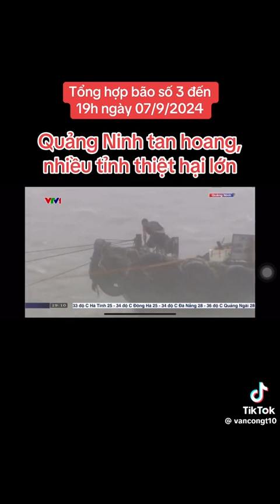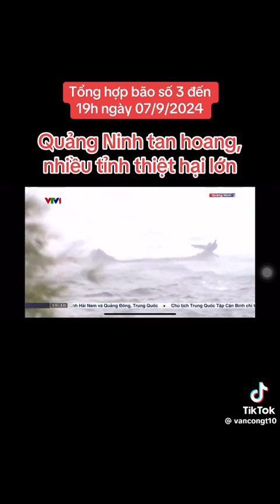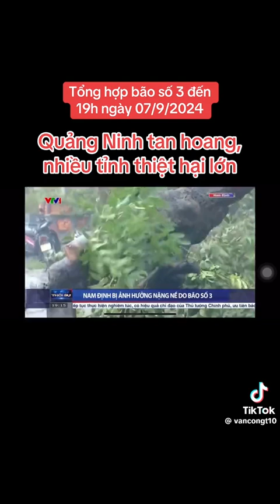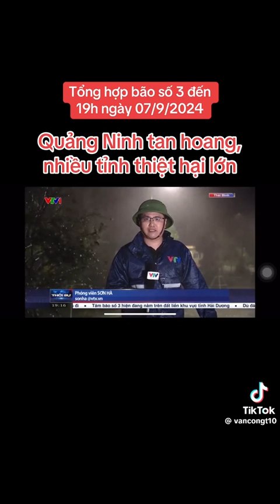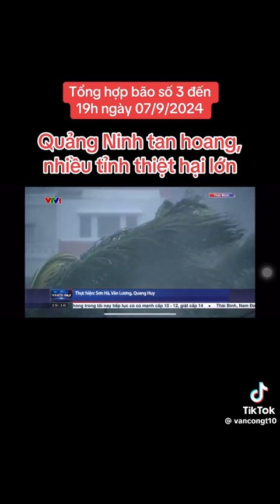Tổng hợp thiệt hại sau bão YAGI 2024